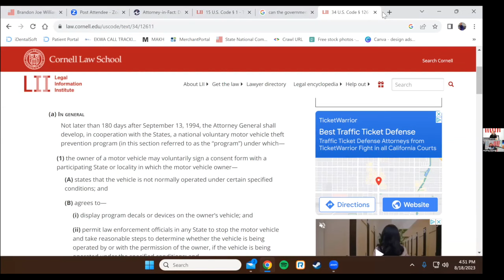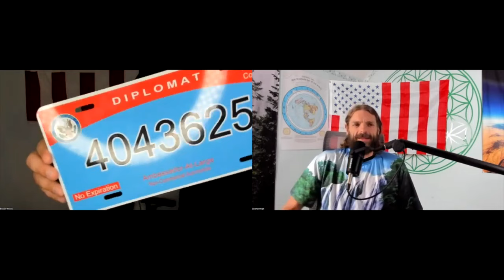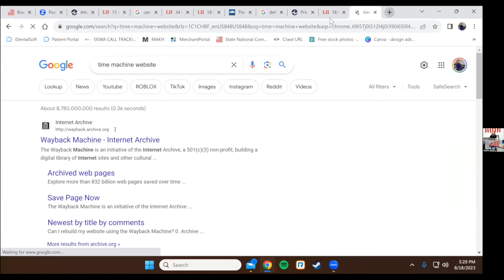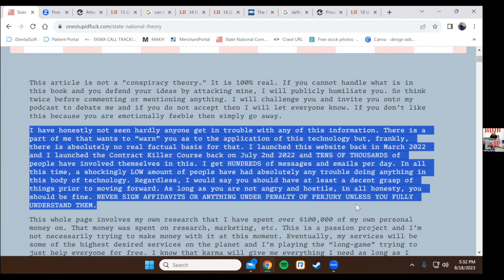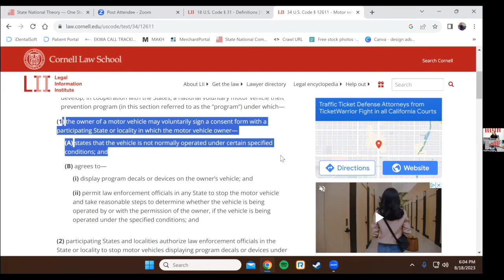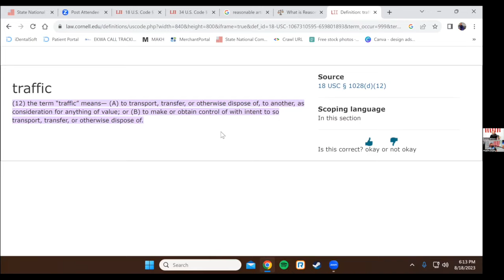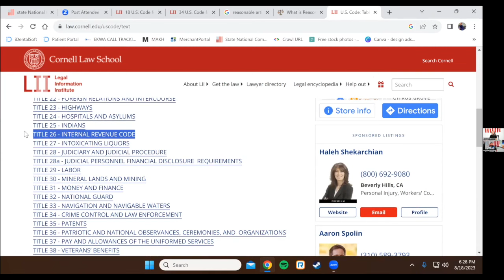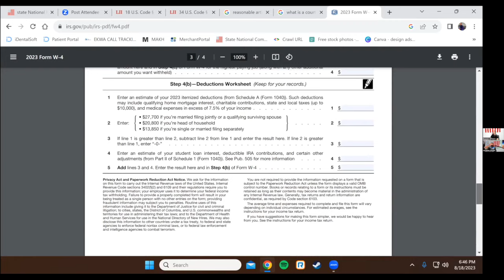brandon-joe:williams - Round 2 - Nothing New Under the Sun Podcast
This is my second time on the show. This is the same show I did the infinite money video with. Great host. We talk about a lot of great things.

If you need help with any actions in the course and would like to hire someone to assist you, Williams and WILLIAMS Law Group is now available to assist

Also, if you would like to see more content and resources involving my research, please

This content might be monetized to help assist with operations and marketing costs.